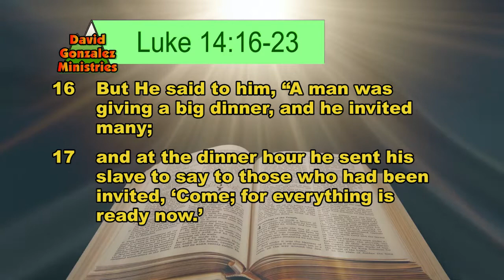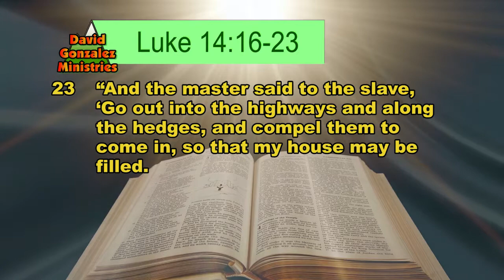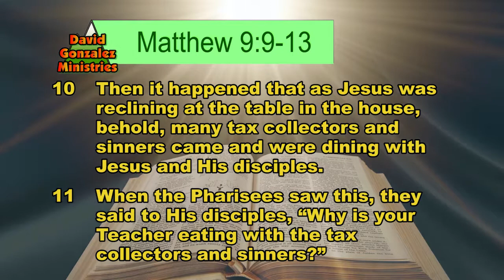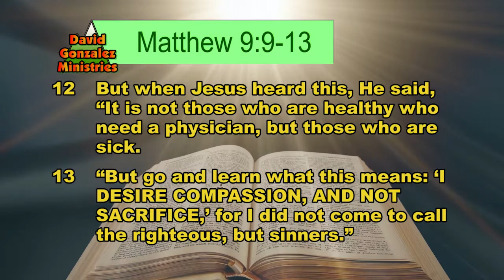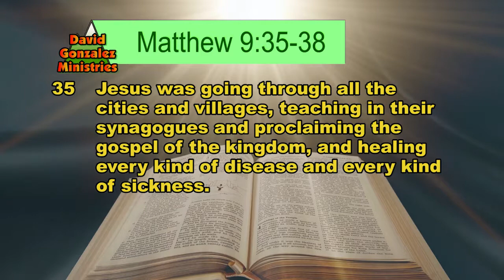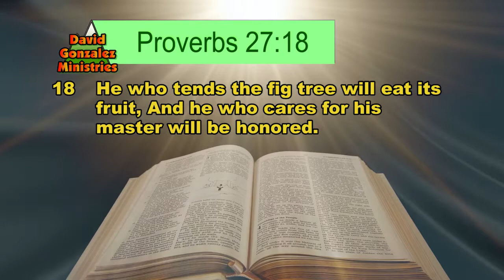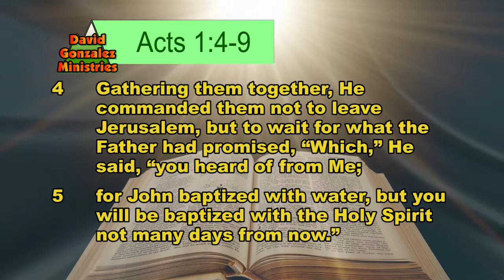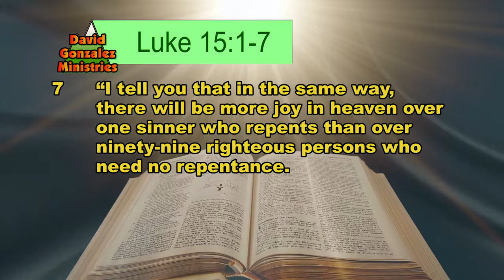Soul Winning II